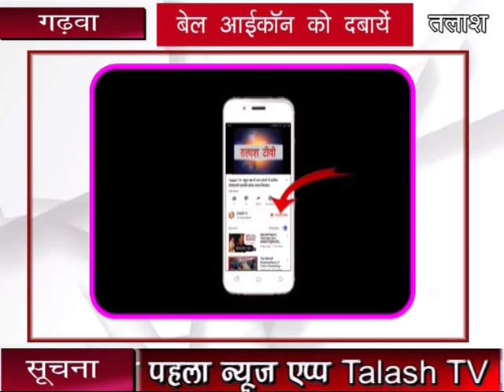शैक्षणिक न्यूज़ । गढ़वा । मदर टेरेसा डीएस स्कूल में खेलकूद प्रतियोगिता का आयोजन